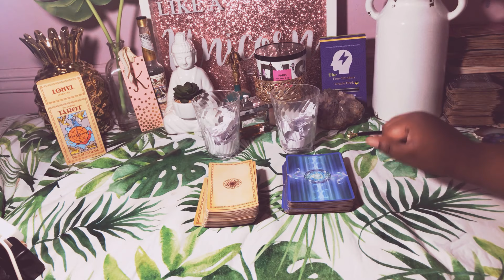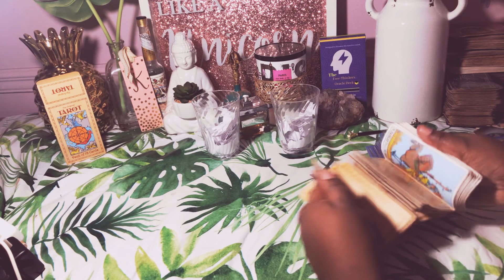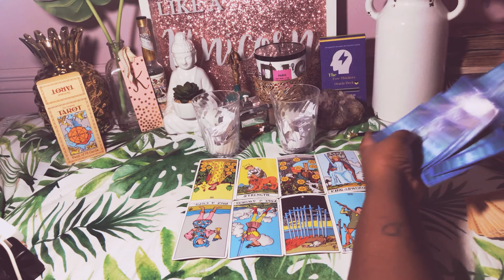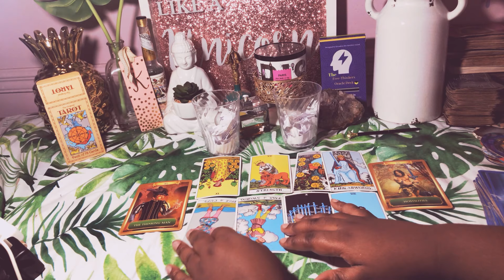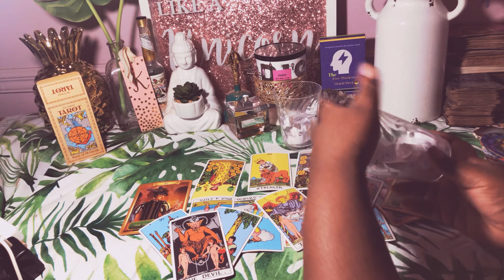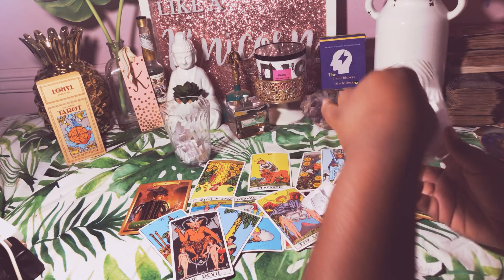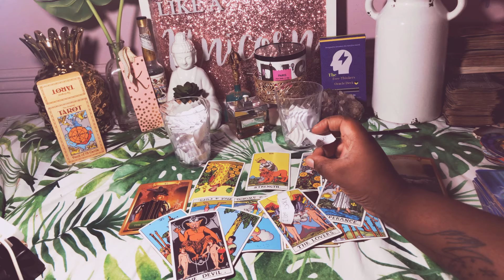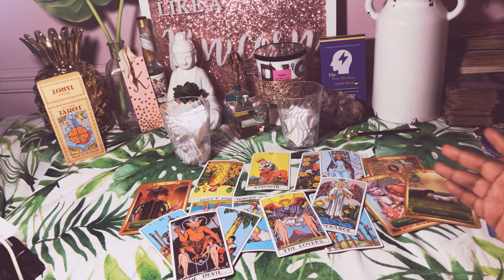Capricorn💖What Aren’t They Saying 🤔‼️*super specific* May 2020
(This is a sponsored partnership with Siren Imports) The Original tarot deck

20 off% first reading must sign up for emailing list to receive the code